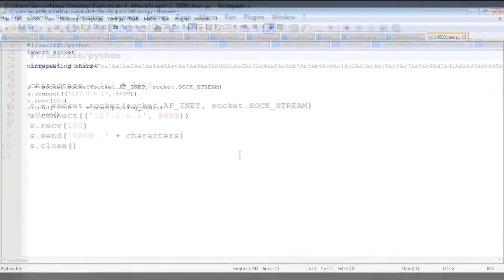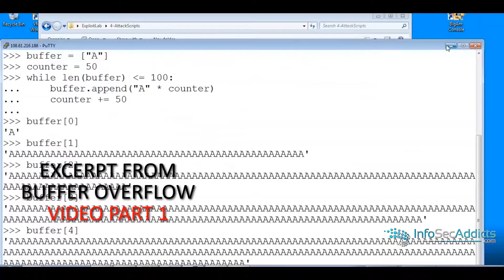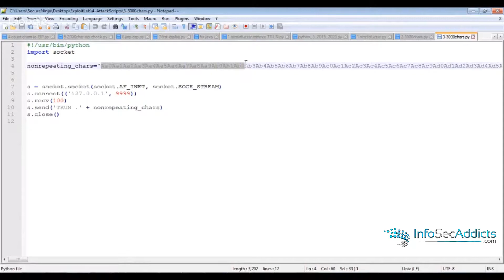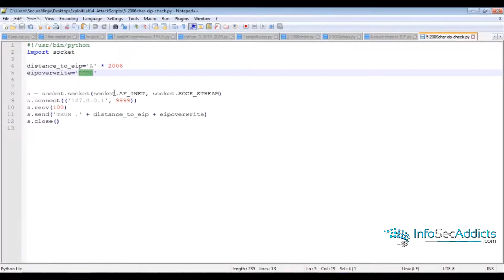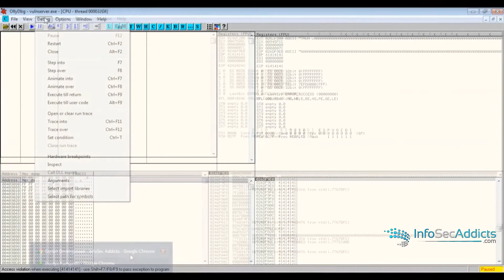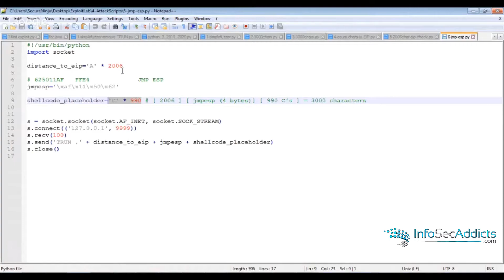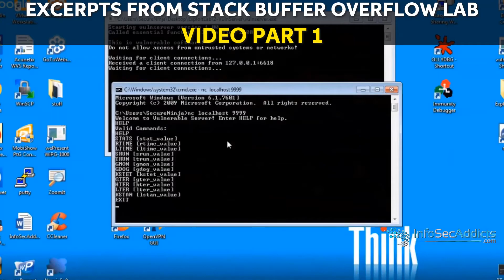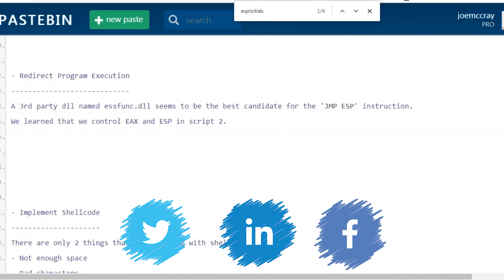Exploit Development: Looking Unknown Vulnerabilities | Stack Buffer Overflow LAB Part 2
If you want to venture into Exploit Development and learn how to look for Unknown Vulnerabilities as a SOC TIER 3 analyst would do,  understanding the classical buffer overflow exploits where an input buffer overwrites the stack, the function return address that is saved on the stack, and upper memory regions (where you usually place the shellcode) is very important. While many methods for writing exploits exist today, stack-based buffer overflows provided the original exploit vector. However, an abundance of these exploits exist today and continue to grow.
Let's continue with the second part of this lab. Full explanations of buffer overflows are always a great way to demonstrate how you should think about security.

00:00 Exploit Development: Looking Unknown Vulnerabilities.
00:47 What is the Extended Instruction Pointer?
01:55  Step 5
Calculate the distance to the EIP Register
03:24 Why do we need Endianness?
Big-endian (BE) & Little-Endian (LE)
ASCII code
05:15 Step 6
Redirect Program Execution
JMP ESP
09:26 Step 7
Implementing Shellcode
10:29 Steps: Rapid review
Stack Buffer Overflow Part 1 & 2

InfosecAddicts focuses on training and preparing professionals and enthusiasts, to perform Ethical Hacking, penetration testing tasks concentrate on prevention and security, and developing the advancement and discussion of the Cybersecurity Field.